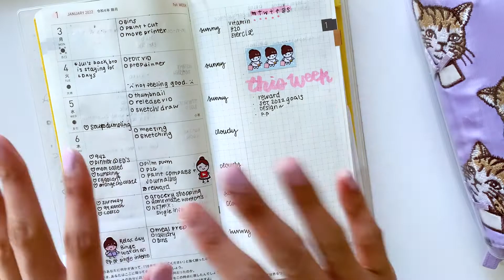Recep Hobonichi Weeks 1st Week 2022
Hi planner friends! Here is my end of week spread looks like! I'd like to share my process and what I usally do after the week is over. I use our planner stickers to fill out some spaces. Another tip is I would write out your faovrite quote in the note page.

Nevertheless, I hope you enjoy this video. Keep on shining as bright as a star!

🌻 F A V E S 🌻
→ Favorite Amazon Items